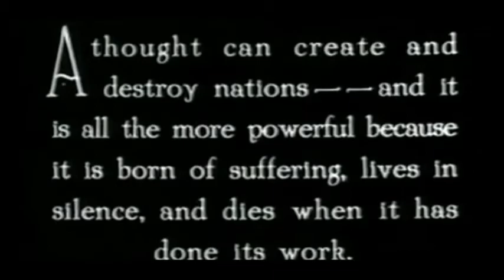The Films of Josef von Sternberg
A tribute to Josef von Sternberg, One of the greatest American directors that mostly remembered as the one who "found" the great Marlene Dietrich. His brilliant technique in Lighting and strange composition in his glamour production design make him one of most unique characters in the history of film-making.

Some of his films are Lost, Films that included in this montage:

- The Salvation Hunters (1925)
- Underworld (1927)
- The Last Command (1928)
- The Docks of New York (1928)
- Thunderbolt (1929)
- The Blue Angel (1930)
- Morocco (1930)
- Dishonored (1931)
- An American Tragedy (1931)
- Shanghai Express (1932)
- Blonde Venus (1932)
- The Scarlet Empress (1934)
- The Devil is a Woman (1935)
- Crime and Punishment (1935)
- The King Steps Out (1936)
- Sergeant Madden (1939)
- The Shanghai Gesture (1941)
- Macao (1952)
- Anatahan

- Ich bin die fesche Lola
- Wenn Ich Mir Was Wünschen Dürfte
- Tchaikovsky's Overture 1812